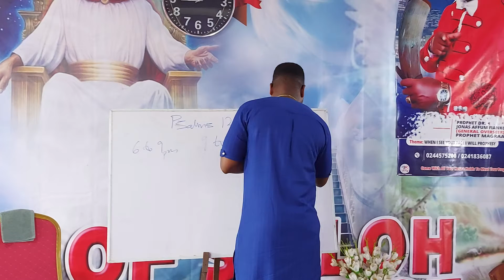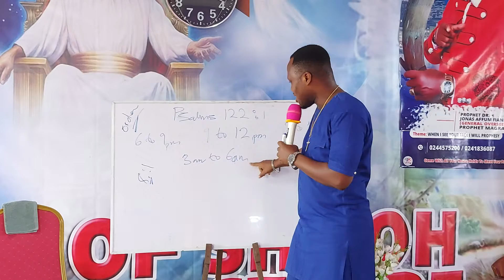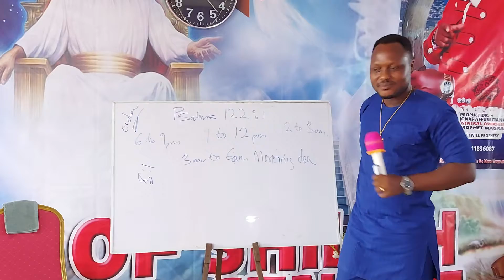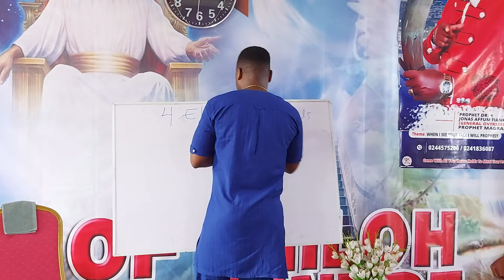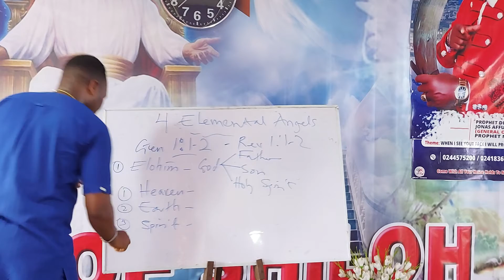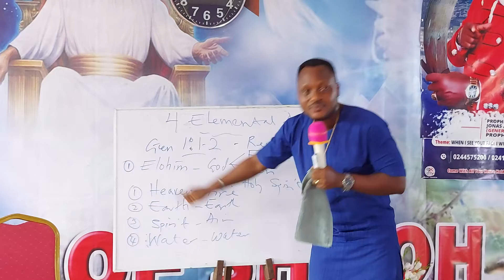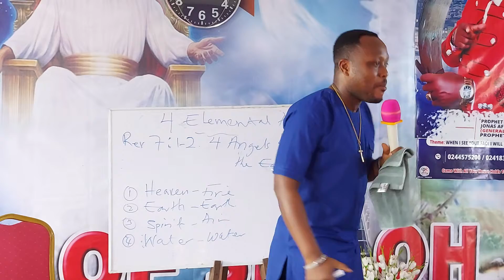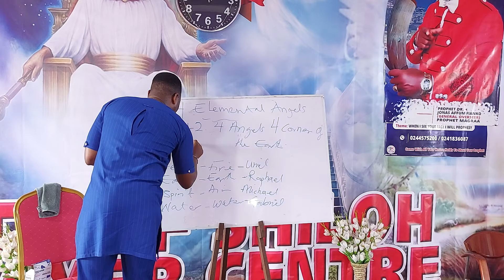THE 4 CHIEF ANGELS IN THIS WORLD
CHIEF ANGELS IN THIS WORD, BY PROPHET DR MAGRAA .0244575200